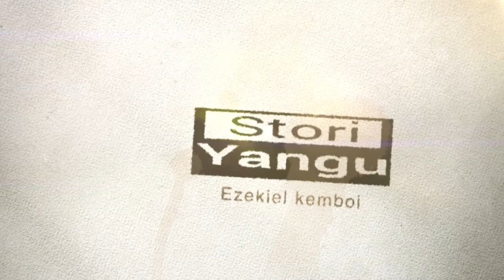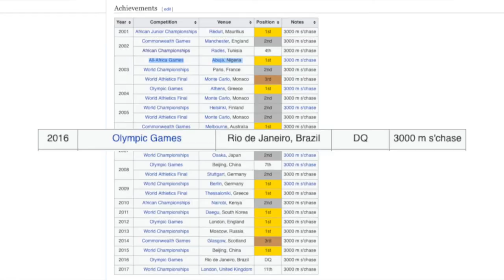Steeplechase athlete Ezekiel Kemboi — Stori Yangu | Maisha Magic East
Ezekiel Kemboi has lifted the flag of Kenya all around the world. What are some of the challenges he face? What keeps him grounded? WATCH